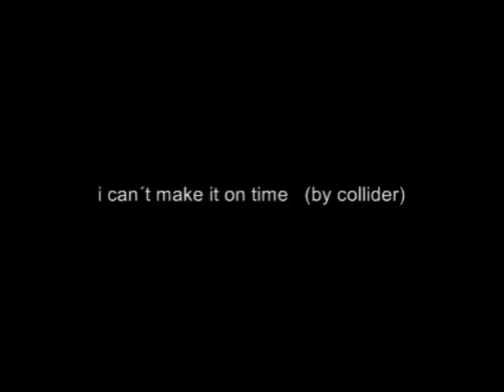i can´t make it on time (by collider)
todos somos ramones